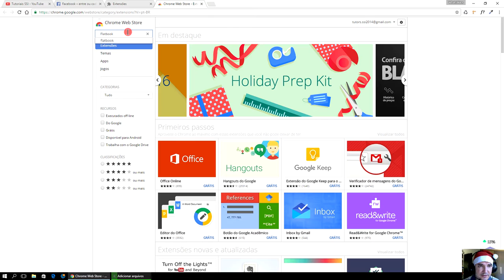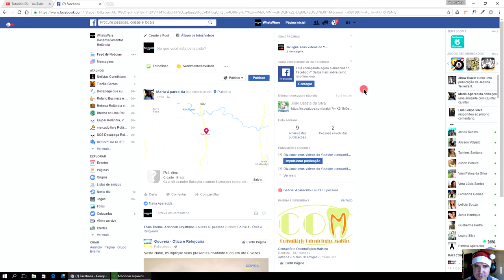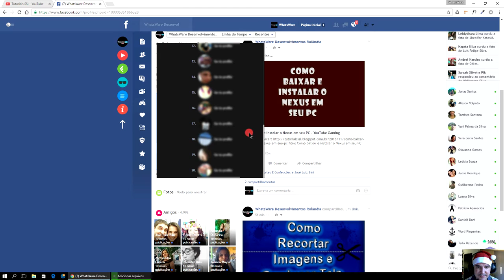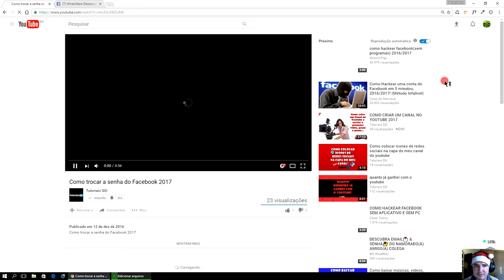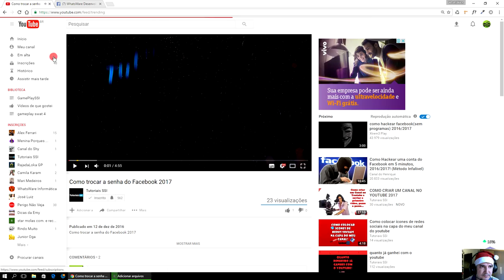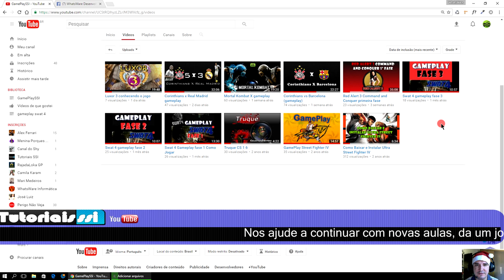Como ver quem visitou meu facebook 2017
Agora você vai DESCOBRIR quais são as PESSOAS que mais VISITAM seu FACEBOOK em 2017.

Tags Extras:
COMO SABER QUEM VISITOU TEU PERFIL NO FACEBOOK PELO ANDROID
COMO SABER QUEM VISITOU TEU PERFIL NO FACEBOOK PELO ANDROID 2017
Tutorial - Como Descobrir Quem Visitou Seu Facebook (Sem Programa)
Tutorial - Como Descobrir Quem Visitou Seu Facebook (Sem Programa) 2017
como saber quem visitou meu perfil no facebook
como saber quem visitou meu perfil no facebook 2017
Como ver quem visitou meu Facebook? -Celular
Como ver quem visitou meu Facebook? -Celular 2017
COMO SABER QUEM VISITOU MEU PERFIL DO FACEBOOK 2017
COMO SABER QUEM VISITOU MEU PERFIL DO FACEBOOK
TRUQUE PARA SABER QUEM VISITOU SEU PERFIL NO FACEBOOK | Simples e Rápido 2017
TRUQUE PARA SABER QUEM VISITOU SEU PERFIL NO FACEBOOK | Simples e Rápido
Como saber quem "VISITOU" seu PERFIL no FACEBOOK, de forma simples e fácil
Como saber quem "VISITOU" seu PERFIL no FACEBOOK, de forma simples e fácil 2017
Tutorial como ver quem visitou seu perfil do Facebook
Tutorial como ver quem visitou seu perfil do Facebook 2017

▼ SIGA/CURTA ▼

Tags extras
Como saber quem visitou meu facebook
Quem mais visita meu facebook
Quem mais entra no meu facebook
Quem mais acessa meu facebook